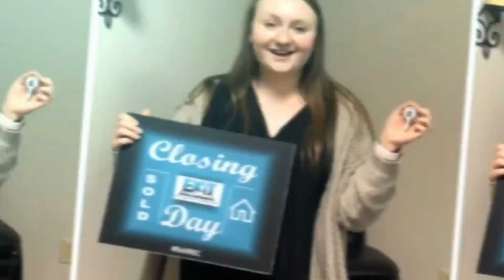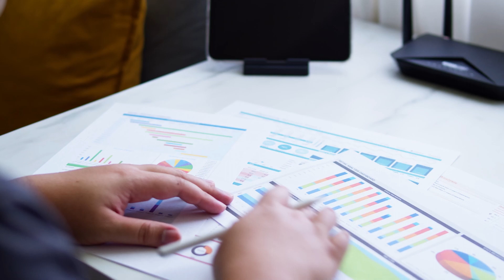Moving to Columbia, South Carolina - Top 5 Frequently Asked Questions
Moving to Columbia, South Carolina - Top 5 Frequently Asked Questions. This is the BEST video answering the question, Should I Move to Columbia, South Carolina? Find out the pros and cons and the answers to so many questions people have before Living in Columbia, SC!

📱 We have many people contacting us who are moving to Columbia, South Carolina and we ABSOLUTELY love it!  Honestly, if you are moving or relocating to the Midlands and need to purchase a home, I can make that transition much easier for you!

Jill Hydrick, REALTOR®
EXIT Real Estate Consultants